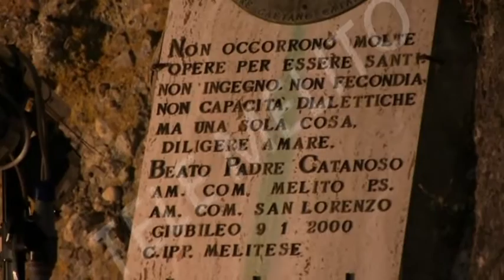PENTEDATTILO MARIA SS. DI PORTO SALVO 29-04-2016 BUMPER CUMELCA